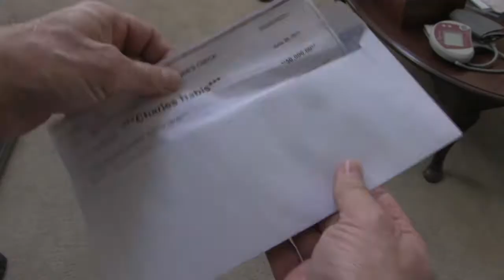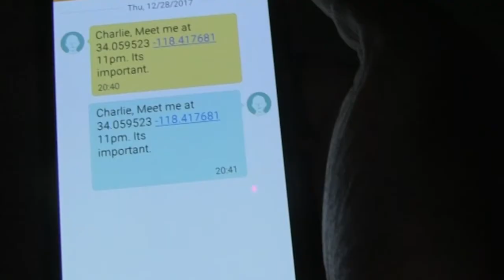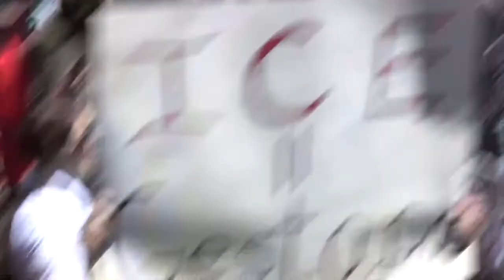8 Winds Official Trailer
Reclusive billionaire (Robert Davi), comedy club owner (Leona Paraminski), and over the hill filmmaker (Charlie Nabis) are drawn into a deadly game of conspiracy and murder as a Russian Oligarch fights to control California's water supply.